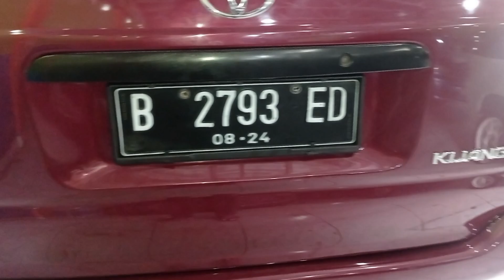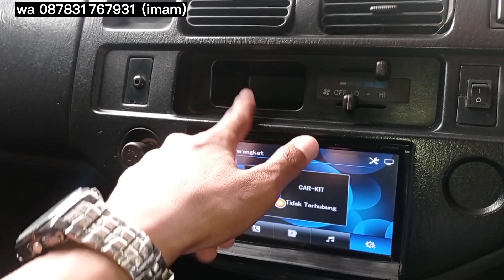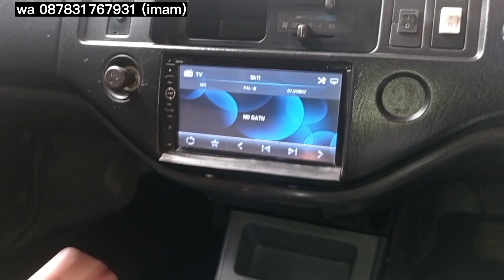MENOLAK PUNAH TOYOTA KIJANG KAPSUL LSX 1997 BENSIN FULL VARIASI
MENOLAK PUNAH TOYOTA KIJANG KAPSUL LSX 1997 BENSIN FULL VARIASI @ImamArivinmobilbekas

Informasi dan pembelian hubungi wa/tlp 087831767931

Toyota kijang kapsul lsx 1997 dijual
harga kijang kapsul lsx 1997 adalah 62.9jt
kredit syariah kijang lsx 1997
Uang Muka (35%) = 22jt
Angsuran ± :

Spesifikasi kijang kapsul lsx 1997
Body utuh kaleng + tipis
Cat mulus banget (note : proses spet)
Interior full orisinil masih bagus
Mesin 1.800cc OK
AC dingin
Kaki2 OK
Velg R’15 cakep

Variasi Tambahan habis banyak :
– spoiler : 500rb (di foto blm terpasang)
– talang air : 250rb
– garnis cover handle : 250rb
– garnis tank cover : 75rb
– garnis cover spion : 200rb
– garnis stop lamp : 200rb
– body moulding sticker : 150rb
– kaca film KTT 80% : 350rb
– bemper tanduk : 250rb
– Velg sudah upgrade ke Velg Racing R’15 : 2,5jt

Nopol B Jakarta Selatan
Pajak 3 Agustus 2023 / STNK 3 Agustus 2024
Bisa bantu pajak / mutasi.

Pada video ini saya me review kijang kapsul lsx 1997 bensin. kijang kapsul adalah generasi kijang yang sudah mendapat sentuhan modern. kijang kapsul ini ada kijang kapsul bensin dan kijang kapsul diesel. namun yang saya review ini adalah kijang kapsul lsx bensin 1997.

ada 2 jenis kijang kapsul yaitu kijang lsx 1997 diesel dan kijang kapsul bensin. mobil ini juga sering disebut sebagai kijang lsx 1997 modifikasi karena sudah di berikan beberapa variasi sehingga tampilannya menjadi ok banget. kijang lsx 1997 bensin ini sangat cocok untuk kebutuhan keluarga anda karena sangat multifungsi. untuk yang jenis kijang lsx 1997 solar memiliki mesin yang lebih besar kapasitasnya.

kijang lsx 1997 spesifikasi nya sudah sangat cukup untuk sebagai mobil keluarga, walaupun kijang lsx 1997 ini adalah versi type terendah dalam keluarga kijang, apalagi kalau dibandingkan dengan kijang lgx 1997. selain itu ada juga jenis kijang lx 1997, namun yang paling populer adalah kijang lgx 1997 modifikasi yang terkesan mewah banget.

kijang lgx 1997 diesel juga banyak peminatnya dibanding dengan kijang lsx 97, karena memiliki banyak sekali kelebihan. bahkan ada lho kijang lgx 1997 matic tapi tidak sepopuler yang manual. tapi dari itu semua yang paling banyak dicari adalah kijang lgx 1997 original bukan yang kijang lgx 1997 upgrade, karena toyota kijang lsx original lebih menggoda untuk dimiliki.

toyota kijang lsx 1997 ini bisa anda beli dengan cara cash, tukar tambah dankredit mobil syariah tanpa riba. jika anda mencari toyota kijang lsx diesel sayang sekali sekarang belum ada.  generasi kijang lsx juga masih dilanjutkan pada toyota kijang lsx 2002, toyota kijang lsx 2003, toyota kijang lsx 2004, toyota kijang lsx 2000, toyota kijang lsx 2001, toyota kijang lsx diesel 1997.
bahkan mobil ini bisa dijadikan sebagai toyota kijang lsx micro campervan untuk touring keluarga, karena mobil kijang lsx 1997 memang sangat mencukupi untuk kebutuhan usaha maupun keluarga. untuk generasi terakhir ada mobil kijang lsx 2004 sebelum berubah ke kijang innova dengan varian toyota kijang lgx dan toyota kijang lgx diesel yang paling tinggi.